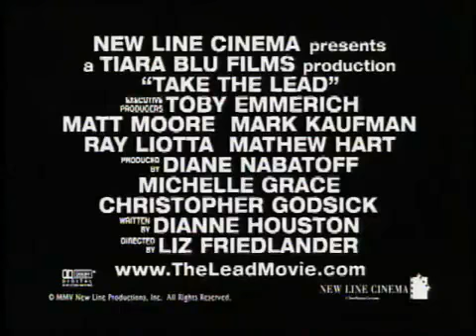Take the Lead (2206) - Trailer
Dansleraar (Antonio Banderas) leert probleemjongeren op een school dansen.